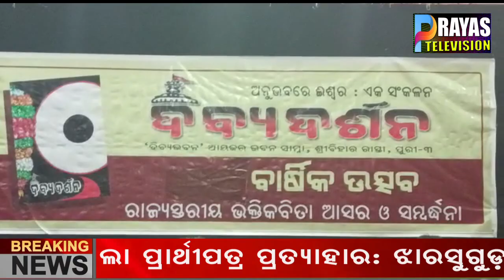ଦିବ୍ୟଦର୍ଶନ ର ପଞ୍ଚମ ବାର୍ଷିକ ଉତ୍ସବ ପାଳିତ